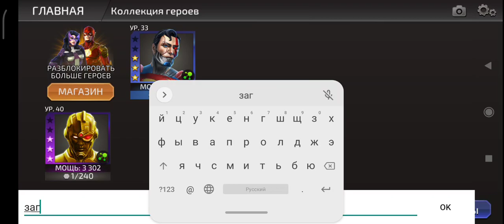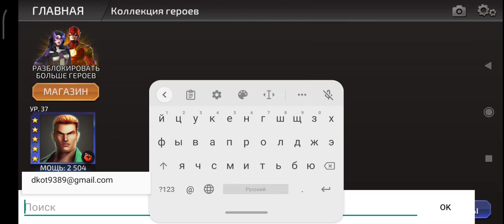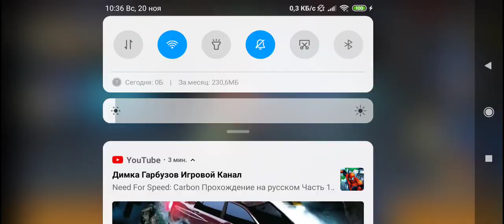DC Legends - Новые скины